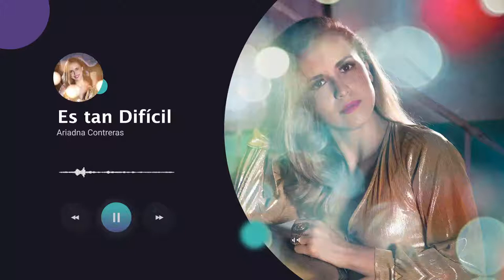Es tan Difícil - Ariadna Contreras & Edson Contreras